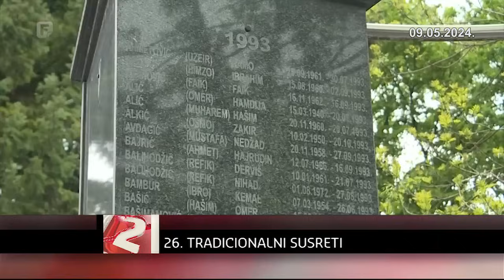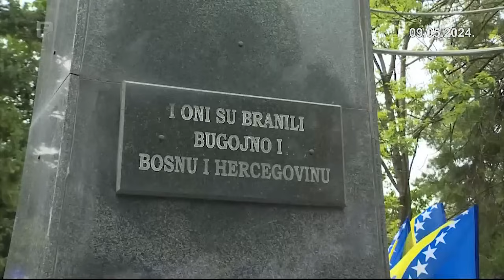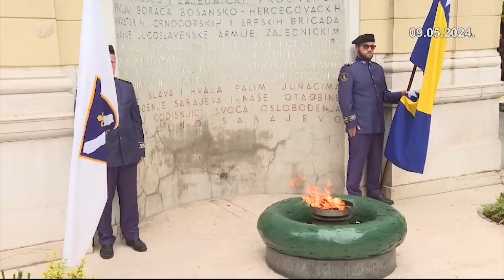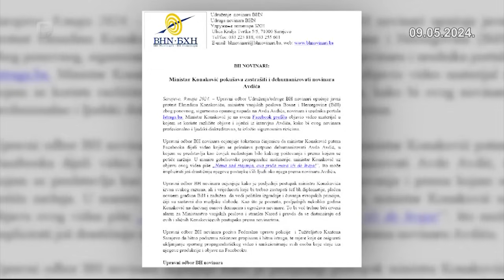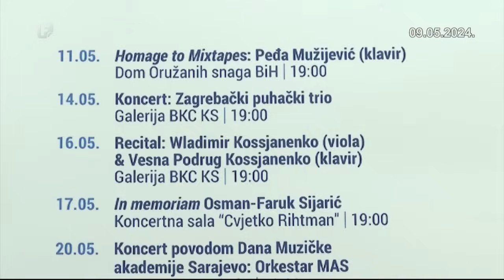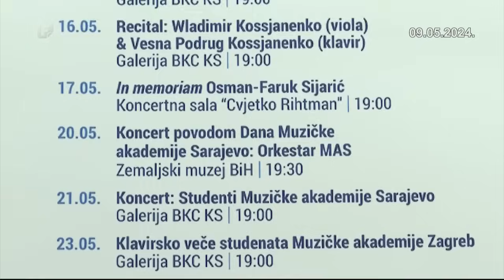Dnevnik 2 09.05.2024.